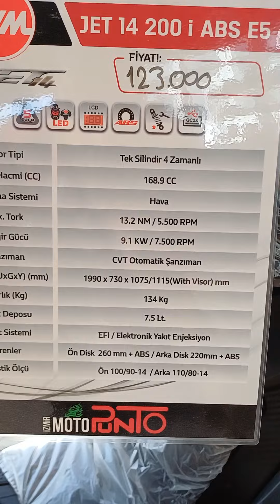SYM JET14 [Makyajlı] Kısa inceleme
2023 SYM JET14 KAHVERENGİ SATILIKTIR. İRTİBAT İÇİN YORUM YAZINIZ.